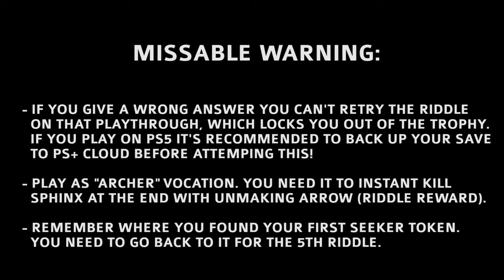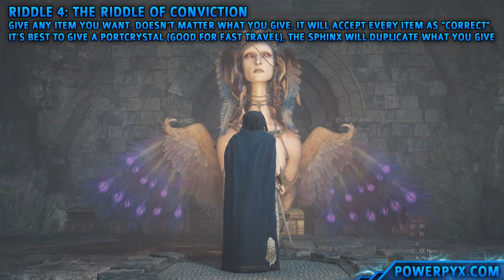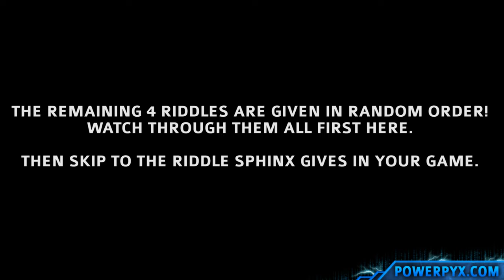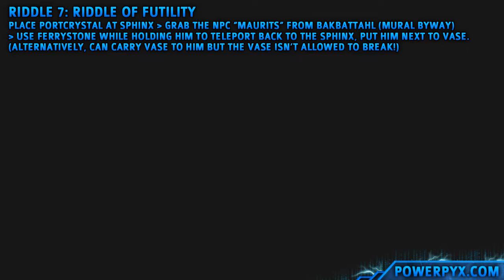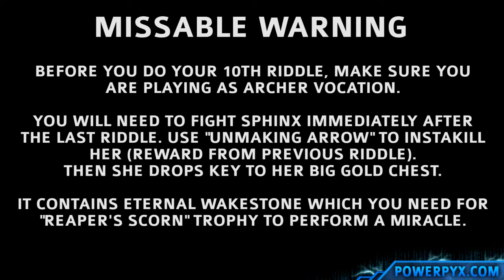Dragon's Dogma 2 - All Sphinx Riddle Solutions & Location (Full Marks Trophy / Achievement Guide)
There are 10 Sphinx Riddles in Dragon's Dogma 2. This guide shows all Sphinx Riddle Solutions and the Sphinx Location for the Full Marks Trophy / Achievement (Found a solution to every conundrum posed by the goddess of riddles).

Sphinx Location - 0:00
Riddle 1: The Riddle of Eyes - 4:55
Riddle 2: The Riddle of Madness - 7:23
Riddle 3: The Riddle of Wisdom - 9:12
Riddle 4: The Riddle of Conviction - 11:56
Riddle 5: The Riddle of Rumination - 13:26
Riddle 6: Riddle of Reunion - 15:12

LAST 4 RIDDLES ARE GIVEN IN RANDOM ORDER!

Riddle 7: Riddle of Futility - 17:17
Riddle 8: Riddle of Differentiation - 21:35
Riddle 9: Riddle of Recollection - 25:54
Riddle 10: Riddle of Contest - 28:35